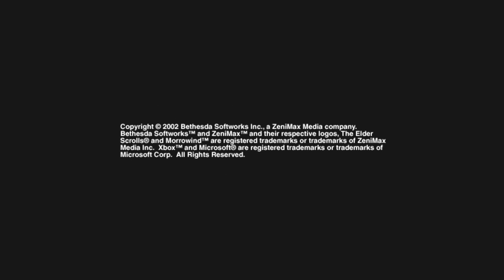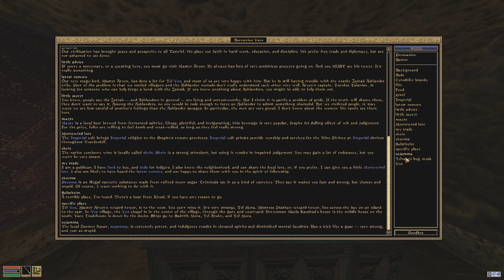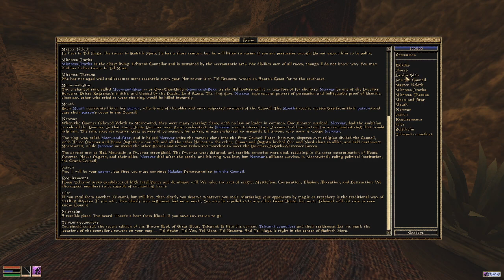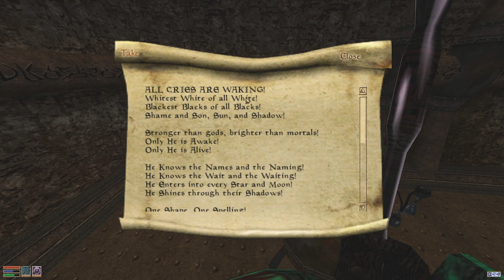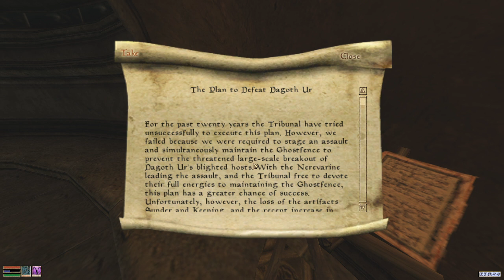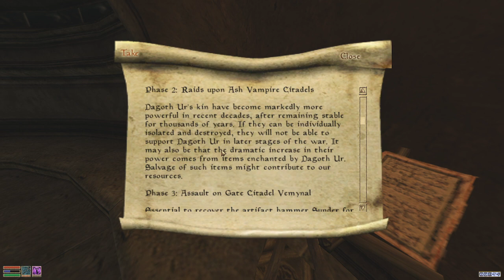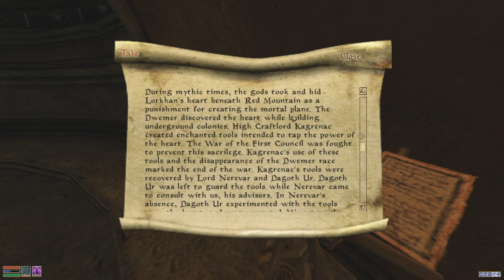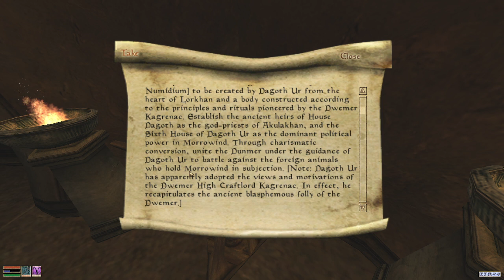VK MORROWIND! PART 30 FINALE 3/17/2024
MY COLLAPSE INTO INSANITY VIA MORROWIND WAS STREAMED LIVE FROM TWITCH, FOLLOW ME ON THERE